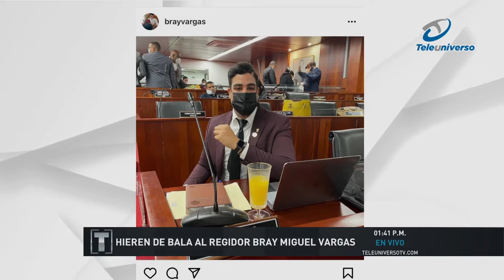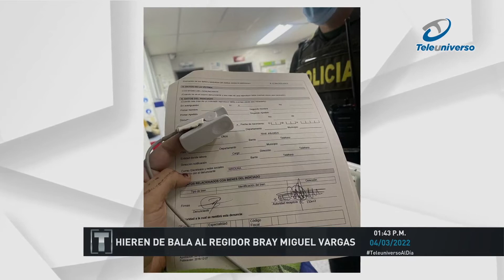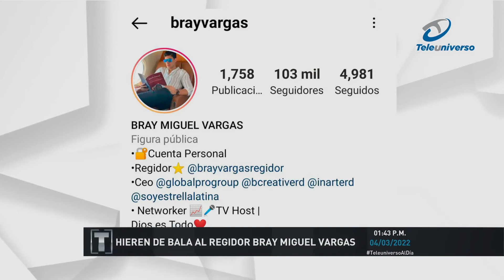Regidor Bray Vargas sufre herida de bala en la mandíbula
¡Desde el hospital donde está interno a la espera de su intervención quirúrgica para extraerle la bala traumática que perforó su mandíbula, Bray Vargas, se ha mantenido informado sobre su estado de salud.

Nuestra periodista Elizabeth Almonte nos muestra los detalles sobre el suceso y los avances de la investigación.